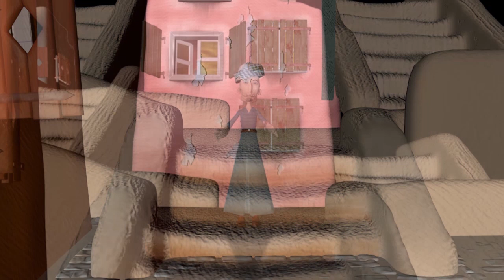جيران قاج طازى كالدى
داي صابر للانتاج الفني
العراق . كركوك